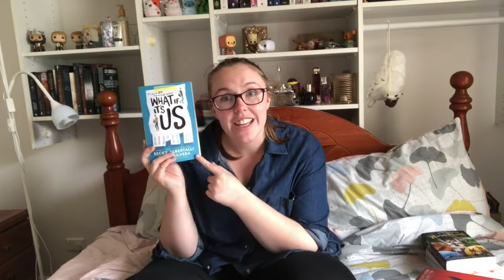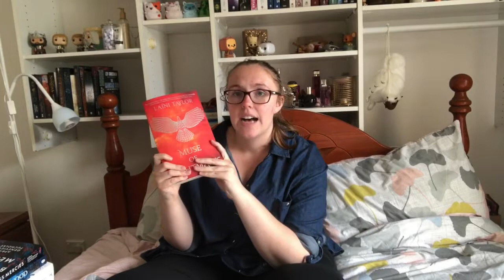MASSIVE OCTOBER BOOK HAUL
Today, we are talking about the CRAZY amount of books I purchased in October! And hopefully I'll have all of them read by the end of the year!

Apologies if the sound is a bit quiet in this, I tried my best but I think there were some sound problems with the footage!